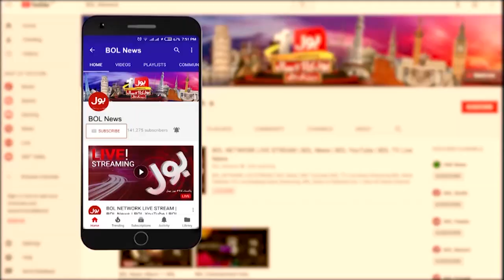Yousuf Raza Gillani Defeated Hafeez Sheikh | Best Assembly Moments